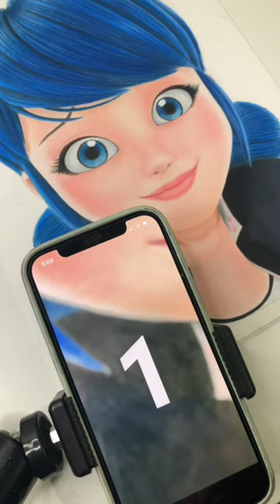Drawing tutorial behind the scene